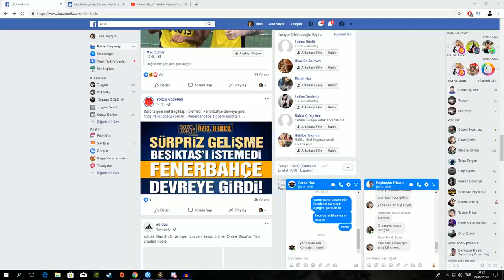The Division 2 : Tidal Basin Stronghold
Herkese merhaba :) Bu videoda Gezen Oyuncu Mete kardeşimle birlikte zorlu bir göreve el atıyoruz. İyi seyirler :)